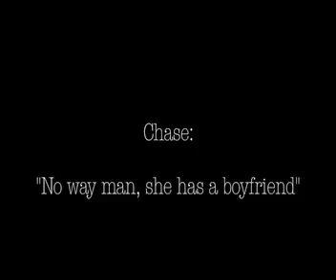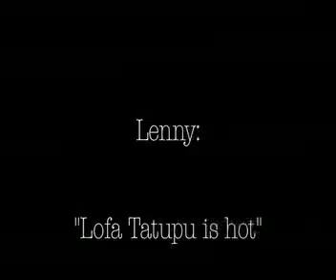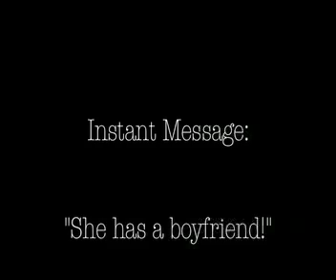Silent Film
This is complete fiction, any characters and events are fiction. Similarities between this and real life are completely coincidental.